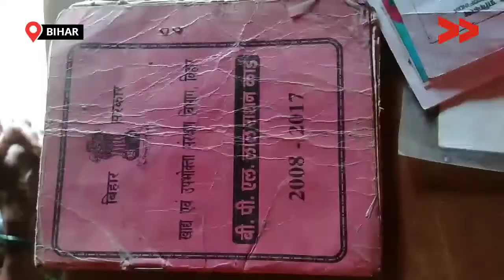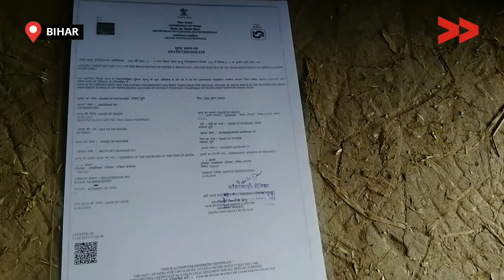सामुदायिक संवाददाता ने किया निश्चय, विधवाओं को मिले पेंशन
गरीब और विधवा महिला को पेंशन ना मिलने से काफ़ी परेशानी का सामना करना पड़ रहा है | सामुदायिक संवादाता तंजू ने अब ये ठान लिया है की सभी को पेंशन दिलवाएगी |

Community Correspondent Tanju Devi reports from West Champaran, Bihar for Video Volunteers.  Learn more about Tanju and see other videos of hers